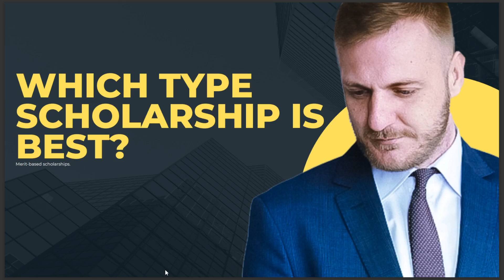WHICH TYPE SCHOLARSHIP IS BEST 2024